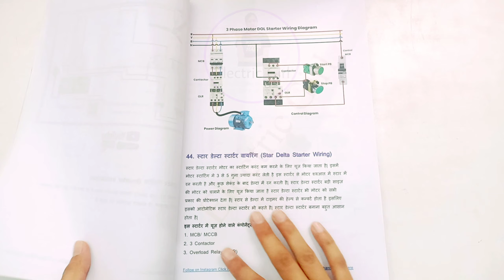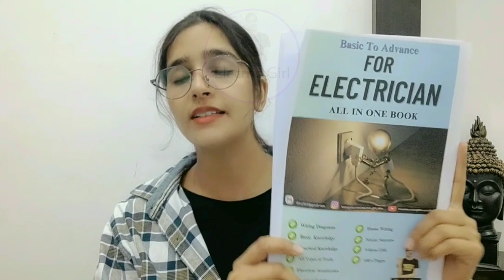board wiring kaise kare | board me mcb connection kaise kare | 2switch 2socket board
2switch 2 socket 1indicator 1mcb board wiring | how to make an electric extension board at home

If You Like My Videos, Kindly Support Us

UPI id :- ektaelectric@ybl

1. Plier
2. Cutter Pliers
3. Wire Striper
4. Screw Driver
5. Tester

My YouTube Tool for Video
1. Mic
2. Tripod
3. Mobile Holder